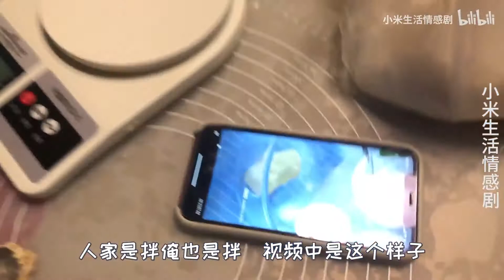小米初次做泡芙，花了三个小时却失败了，小米：我注定成不了吃货